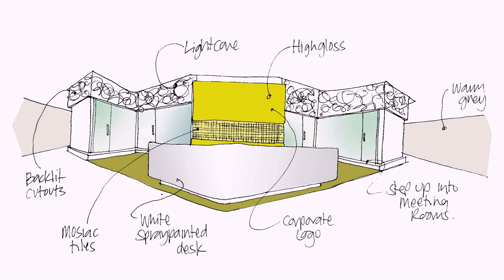Interior Design Firms Abu Dhabi - Gif Maker DaddyGif.com (see description)